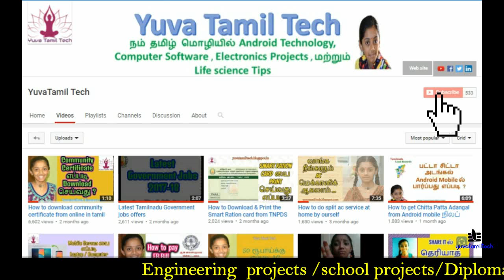Motion Sensor Arduino Tutorial In Tamil - YouTube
Connecting PIR sensors to a Arduino is really simple. The PIR acts as a digital output so all you need to do is listen for the pin to flip high (detected) or low (not detected).
Its likely that you'll want reriggering, so be sure to put the jumper in the H position!
Power the PIR with 5V and connect ground to ground. Then connect the output to a digital pin. In this example we'll use pin 2.
The code is very simple, and is basically just keeps track of whether the input to pin 2 is high or low. It also tracks the state of the pin, so that it prints out a message when motion has started and stopped.